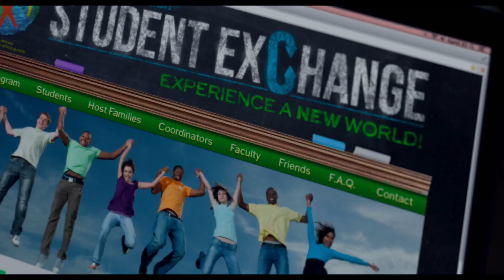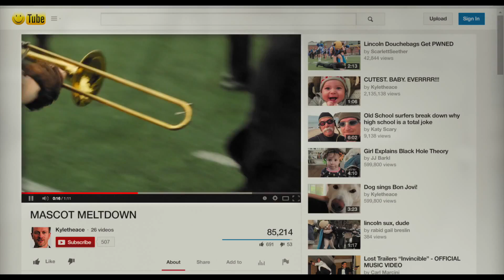Barely Lethal Official Trailer #1 (2015) - Samuel L. Jackson, Jessica Alba Movie HD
A teenage special ops agent coveting a "normal" adolescence fakes her own death and enrolls in a suburban high school. She quickly learns that surviving the treacherous waters of high school is more challenging than international espionage.